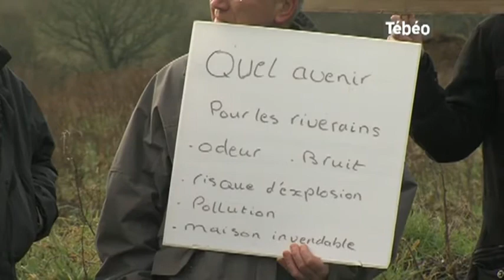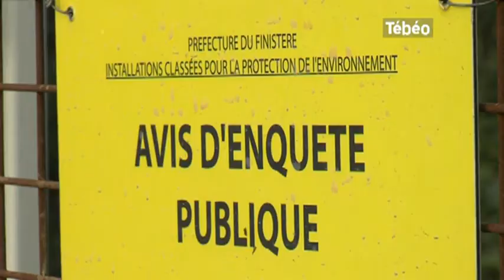Un collectif contre l'usine de méthanisation (Bannalec)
Sites webs/blogs, copiez cette vidéo avec le bouton "Intégrer" !
Des riverains de Bannalecu ont monté un collectif pour faire entendre leurs craintes liées à l'usine de méthanisation. Pour exploitation TV, droits réservés, nous contacter